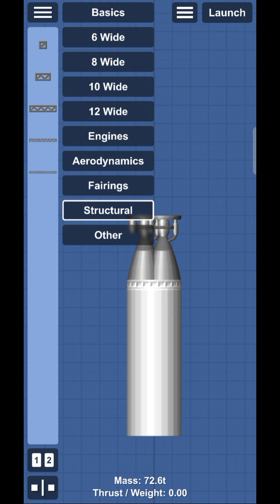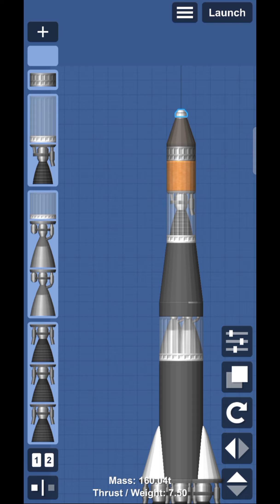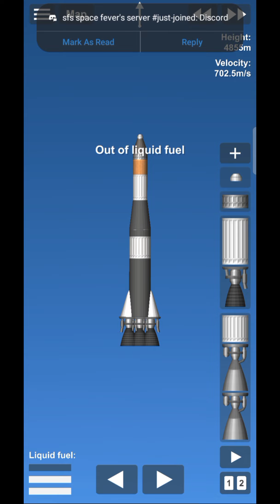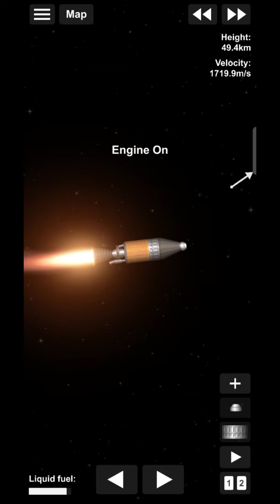how to do staging in Spaceflight simulator | sfs 1.5.2 | new update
in this video I will show how to do staging in easy way in Spaceflight simulator 1.5.2